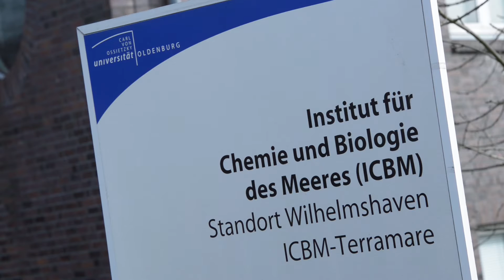Wissenschaftler im Porträt (2): Der Biodiversitätsexperte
SUBTITLES AVAILABLE!

Wissenschaftler im Porträt: Prof. Dr. Helmut Hillebrand
Was ist Artenvielfalt und was bedeutet es, wenn sie so schnell wie nie abnimmt? Mit der Veränderung der Biodiversität und deren Konsequenzen beschäftigt sich Prof. Dr. Helmut Hillebrand, Direktor des Instituts für Chemie und Biologie des Meeres (ICBM). Uns hat er erzählt, was seine Themen sind - und warum er sich das ICBM als Wirkungsstätte ausgesucht hat.
Scientists in Profile: The Biodiversity Expert
Prof. Dr. Helmut Hillebrand

What is biodiversity and what happens when it declines more rapidly than ever before? Prof. Dr. Helmut Hillebrand, director of the Institute for Chemistry and Biology of the Marine Environment (ICBM), studies changes in biodiversity and their consequences. He talked to us about the topics he is dealing with and why he chose the ICBM as his place of work.